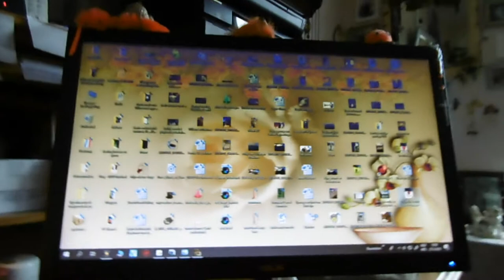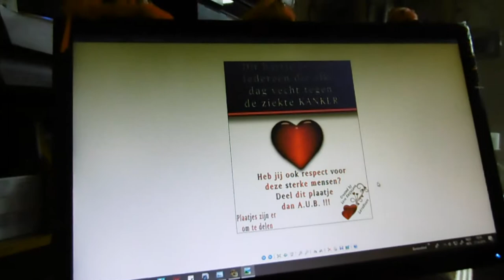27 en 28 aug verdrietige dagen was het toch al maar nu dubbel #197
27 en 28 aug  verdrietige dagen was het toch al maar nu dubbel #197

Megapixels: 16 megapixel
Optische zoom: 12x
Beeldsensorformaat: 1/2.33 inch
Beeldstabilisator:  Ja
Digitale zoom: 4x

Samsung Galaxy S5:
Resolutie 720x1280